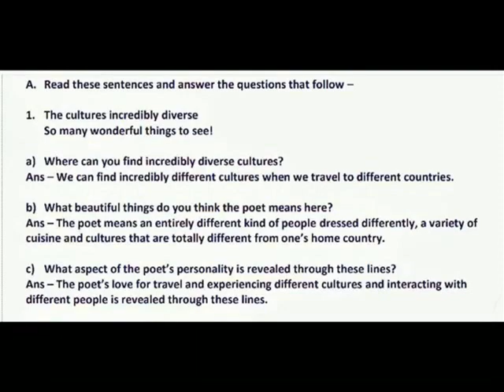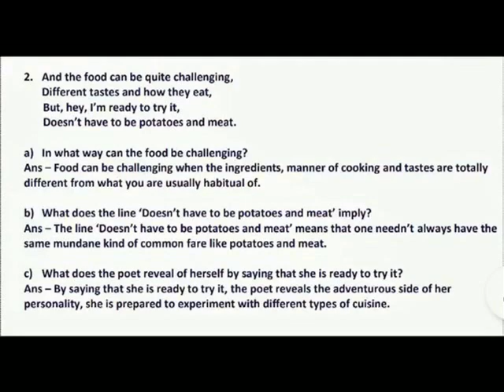JOY OF TRAVEL == READING COMPREHENSION ==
ENGLISH FERRY
CLASS 6
TERM 3
JOY OF TRAVEL
READING COMPREHENSION